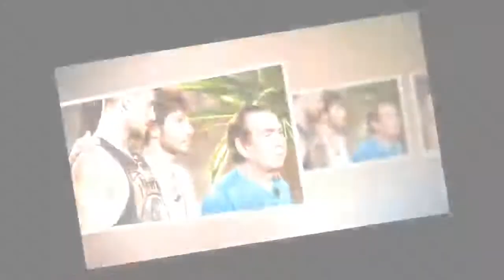Eva Henger accusa Francesco Monte: “Hai portato la droga all’Isola...”| STARS NEWS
La seconda puntata dell'Isola dei famosi 2018, si è aperta in modo imprevisto